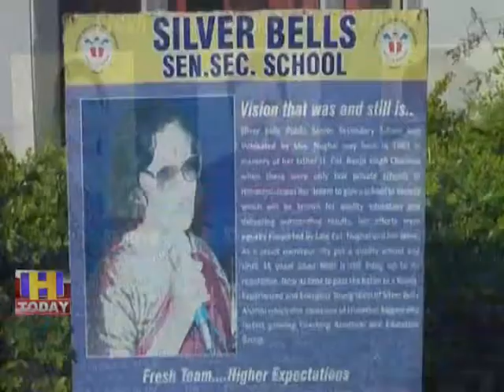हमीरपुर के सिल्वर वेल्स सीनियर सैकडरी स्कूल हीरा नगर के वार्षिक उत्सव का आयोजन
हमीरपुर के सिल्वर वेल्स सीनियर सैकडरी स्कूल हीरा नगर के वार्षिक उत्सव का आयोजन होटल हीरा हाइट हमीरपुर में किया गया। जिसमें सीनियर सिविल जज कम एसीजे एम दिव्या ज्योति ने  बतौर मुख्यातिथि षिरकत की ।   कार्यक्रम में बच्चों के द्वारा रंगाारंग प्रस्तुतियां दी गई  जिनका उपस्थित लोगों ने खुब आंनद लिया ।